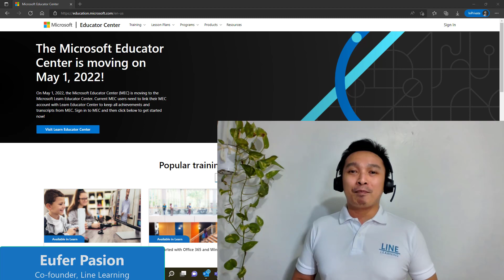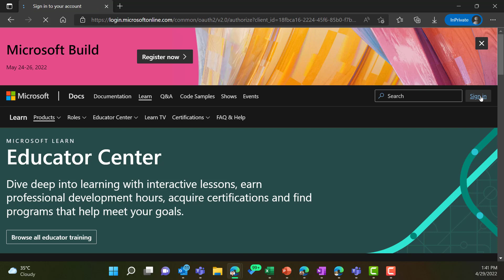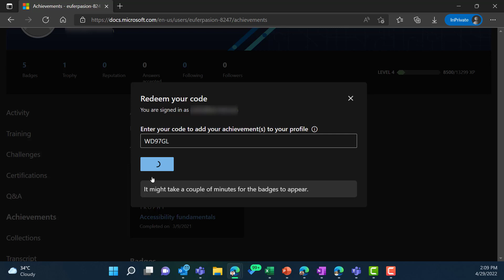How to Redeem Your Achievement Code in Microsoft Learn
The Microsoft Educator Center is moving on May 1, 2022. Watch this video as Line Learning's Co-Founder, Eufer Pasion, walks us through the changes.